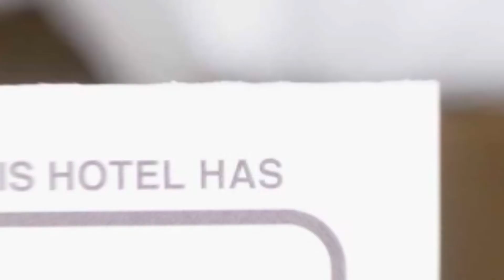Pensiunea Maria hotel review | Hotels in Polovragi | Romanian Hotels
Pensiunea Maria hotel video review. Hotels in Polovragi, european 3 stars hotels.